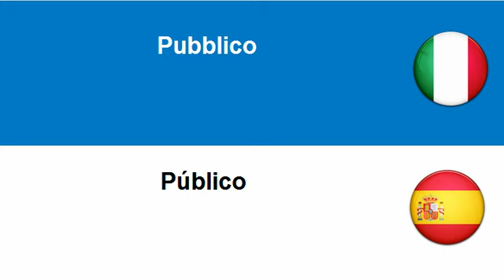Imparare lo Spagnolo = Pubblico